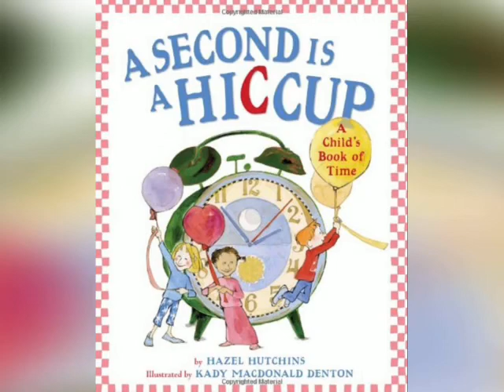A Second is a Hiccup Book Talk